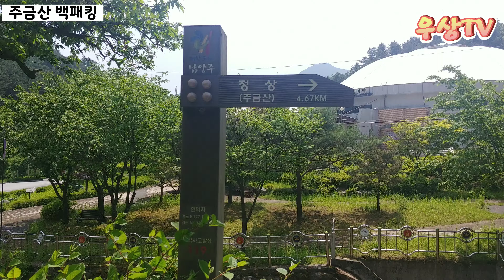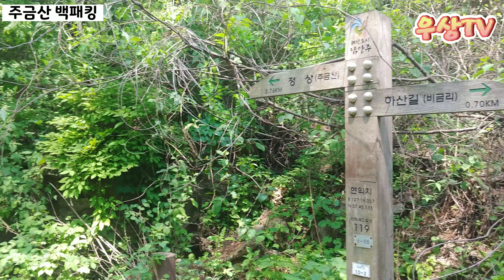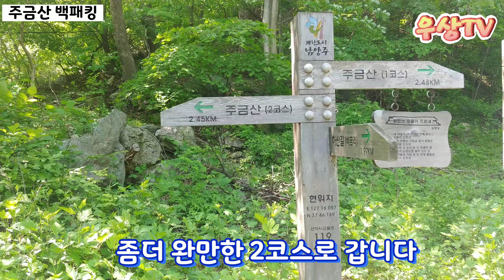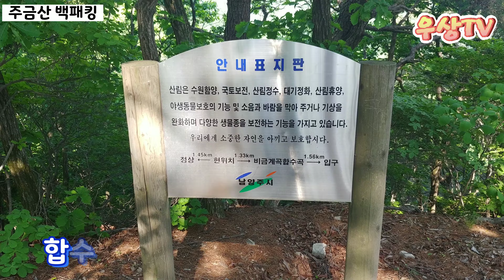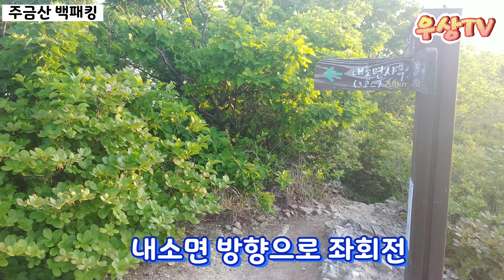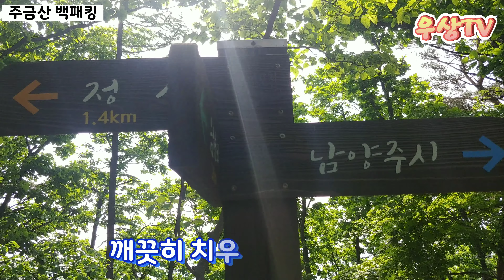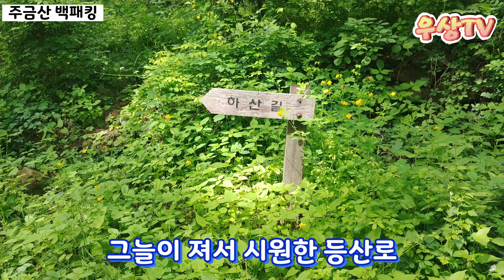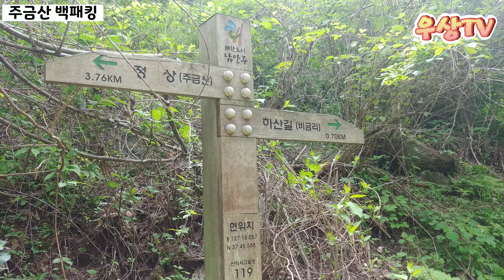주금산 백패킹 일출 일몰 명소 / 비금계곡